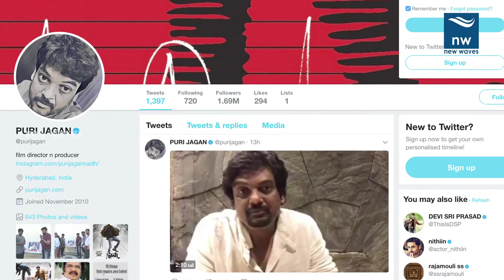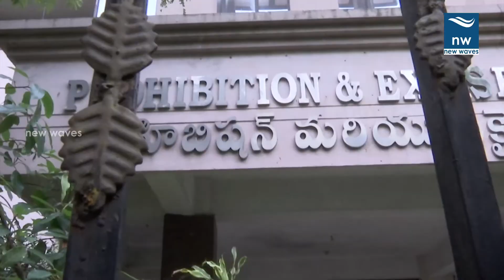పూరి కొన్ని క్లూస్ ఇచ్చాడు | Akun Sabharwal Speaks to Media After Investigation | New Waves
ips akun sabharwal speaks to media after the interrogation on puri jagannadh.